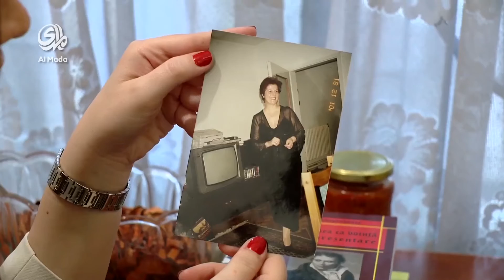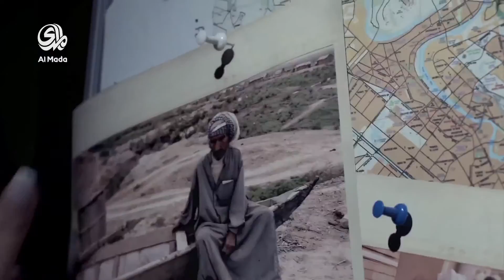في بيت السفير ( ياكو برادا – السفير الروماني في العراق )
الديموقراطية لاتختلف لكن الحكومات هي التي تغيير المعنى
ضيف الحلقة :- ياكو برادا – السفير الروماني في العراق
تقديم : رولا فاضل
برنامج سياسي يغوص في اعماق الحياة الشخصيّة لسفراء الدول الأجنبية و العربية في العراق، بالإضافة إلى تقديمه التفاصيل لعلاقة الدبلوماسيين بالمُدن العراقيّة وكيف يقضون أوقاتهم فيها، وعلاقاتهم وصداقاتهم بالنخبة العراقيّة من الساسة والمثقفين والحديث عن الجوانب الثقافية والاقتصادية والأمنية، ومدى الانجازات التي تحقّقت بين حكومة السفراء والحكومة العراقيّة والصعوبات التي تواجه عملهم الدبلوماسي.